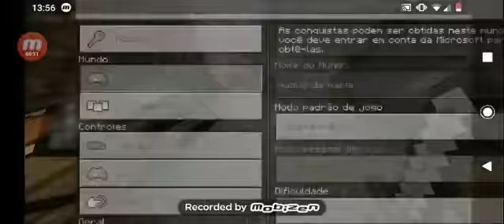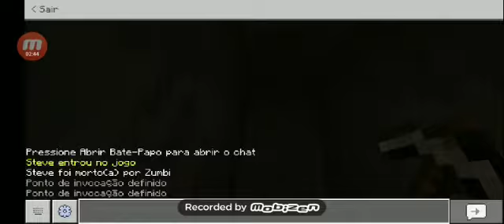Achei diamante_mundo de maria#2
Eu adrasei para postar o vídeo pois a prequessa não deichou